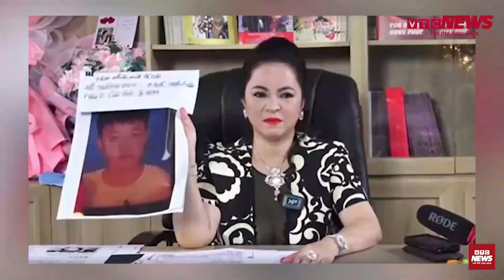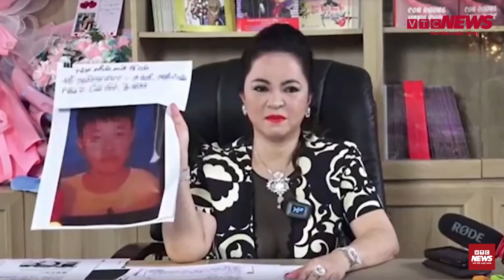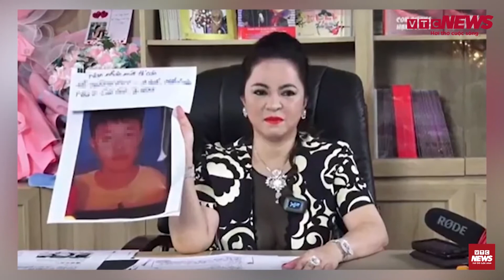Bản tin trưa: Phó Chủ tịch Hà Nội thông tin việc mở cửa và cho học sinh đi học trở lại